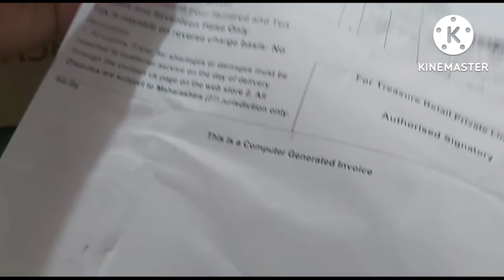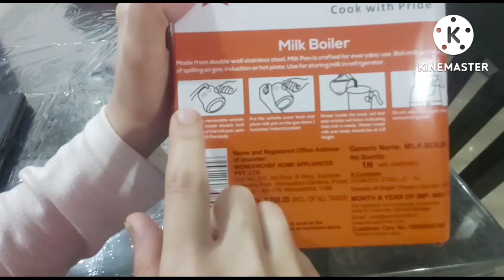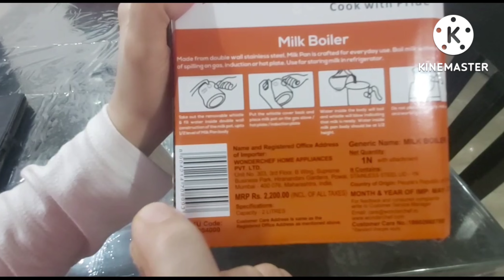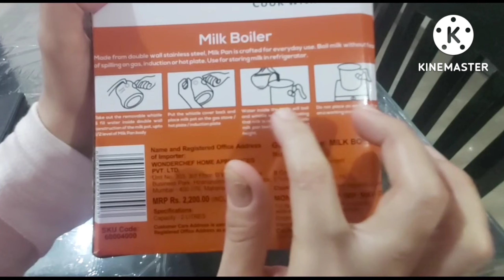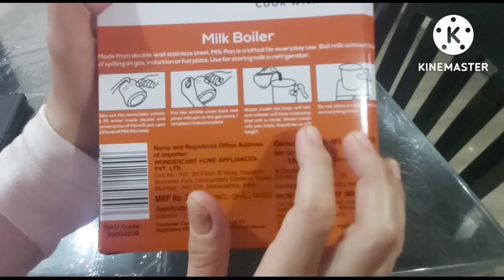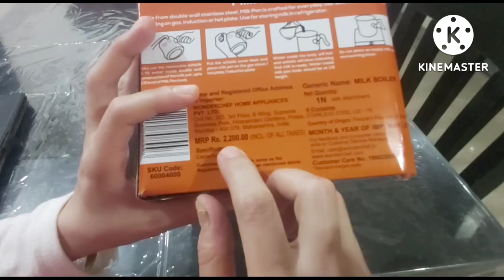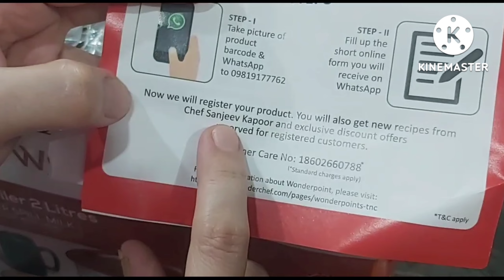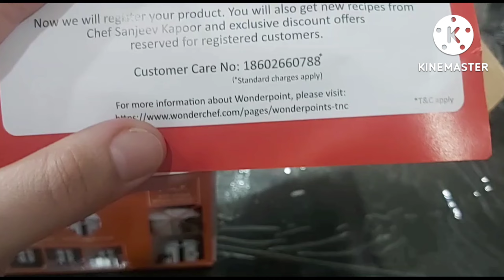unboxing youtubeunboxing wonderchef milkboiler lowprice amazon lowprice amazon